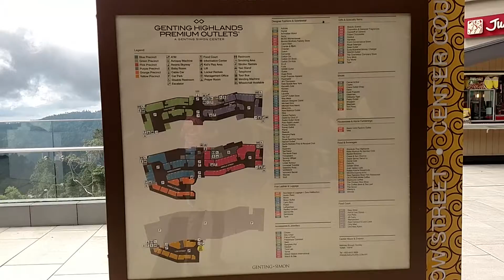AMAZING GENTING HIGHLAND MALAYSIA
TRAVEL WITH Abde